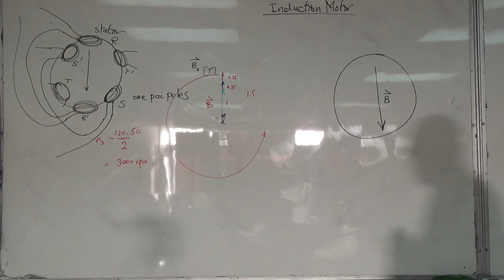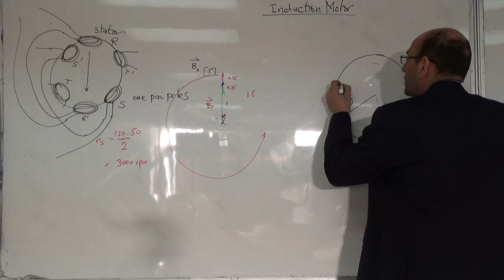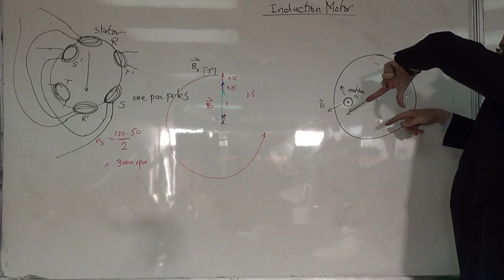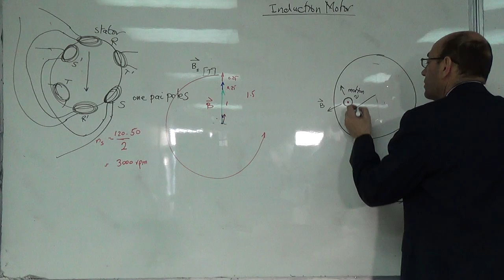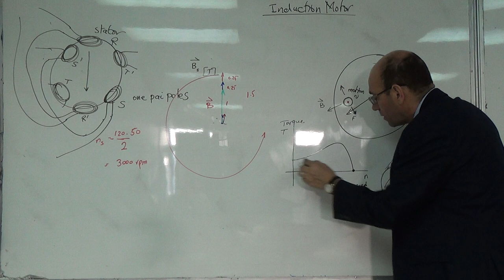Review of AC induction motors (b), 5/2/2015